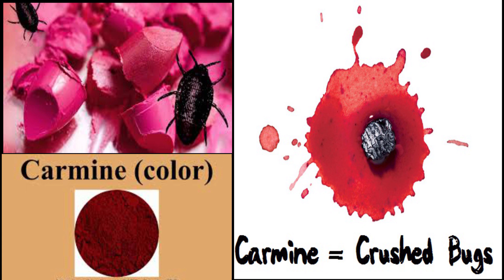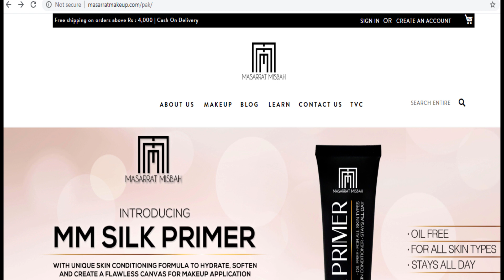HALAL CERTIFIED MAKEUP BRANDS (URDU/HINDI)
Salam everyone,
My name is Dr Aqsa, an MBBS doctor and an aspiring dermatologist and have created this channel to simply spread authentic info regarding beauty products and treatments out there!!

halal certified makeup brands in pakistan
masarrat misbah/ musarrat misbah cosmetics
j. junaid jamshed note cosmetics
golden rose cosmetics
bling by nadia hussain